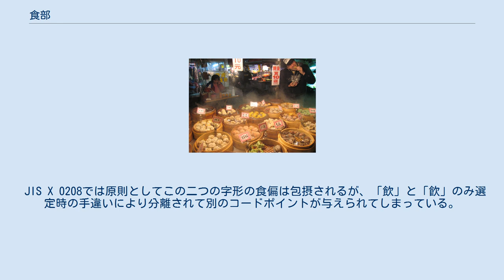食部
食部（しょくぶ）は、漢字を部首により分類したグループの一つ。
 康熙字典214部首では184番目に置かれる（9画の9番目、戌集の18番目）。
 「食」字は食べること、または食物を意味する。
 小篆については『説文解字』が穀物の香りを意味する「皀」と音を表す「 亼」の形声文字とするが、甲骨文字など古文字を見ると、食物が盛られた器（皀）の上に三角形の記号（ 亼）がある形であり、この三角形が「口」の変形で食べることを表しているとする説や食器の蓋を表しているとする説などがある。
 食物のうち特に飯を表すときはシ (sì) と発音された。
 例えば、清貧に安んずることを表す「 簞食瓢飲（たんしひょういん：竹の器に盛った飯とひさごに入れた水の意）」という熟語がある。
 その他、太陽や月が欠ける現象を表したが、後にこの意味には「蝕」字が使われるようになった。
 またシ (sì) という字音では食わせる、養うといった意味がある。
 偏旁の意符としては食物や飲食に関することを示す。
その形体は偏の位置にあるときには「蝕」や「飾」のように変形する（下記参照）。
 食部はこのような意符を構成要素に持つ漢字を収める。
 「食」字の3画目は時代・地域によって差異が見られる。
 印刷体（明朝体）において『康熙字典』はこれを短い横画とし、台湾の国字標準字体・香港の常用字字形表もこれに従う。
一方、中国の新字形では点画とし、日本の新字体ではこれを短い縦画としている（ただし、表外漢字については康熙字典に従っている）。
 偏の位置にある「食」の下部分は時代・地域によって標準字体のデザインに差異がある。
 印刷体（明朝体）のうち『康熙字典』は「 𩙿」のように縦画から出た2本の横画とする。
一方、日本の新字体・中国の新字形・台湾の国字標準字体・香港の常用字字形表は「 飠」のように縦画からの撥ねに点画の形にしている。
 なお日本の表外漢字は基本的に康熙字典に従うとされたので康熙字典に従い「 𩙿」とするが、「 飠」形もいわゆる三部首許容として許容字体とされている。
 JIS X 0208では原則としてこの二つの字形の食偏は包摂されるが、「飲」と「飮」のみ選定時の手違いにより分離されて別のコードポイントが与えられてしまっている。
UnicodeのCJK統合漢字でも原則として包摂するが、原規格分離規則により「飲」と「飮」は区別されている。
 筆記体（楷書）では伝統的に「 飠」の様な縦画からの撥ねに点画の形である。
 また中国の簡体字は「 飠」を「饣」のように簡略化している。
 食